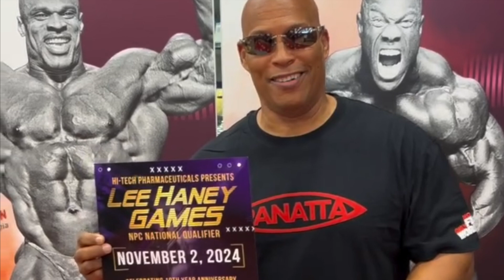Doubleheader : Lee Haney Games & Shawn Ray Hawaiian Classic 2024 | Get Ready for Epic Fitness!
Get ready for the ultimate fitness showdown this November with a doubleheader that’s set to make history! First up, on November 2, we head to Atlanta, Georgia, for the Lee Haney Games, where elite athletes will compete for glory at the Gas South Convention Center. Then, we take the competition to paradise on November 16, with the Shawn Ray Hawaiian Classic in Waikiki, Hawaii at the stunning Hawaii Convention Center.

Two iconic events, one unforgettable month. Whether you’re in Atlanta or Hawaii, you won’t want to miss this chance to see the best athletes in the sport as they battle for greatness on two epic stages.

📅 Event Details:

Lee Haney Games
Date: November 2, 2024
Location: Gas South Convention Center, Duluth, GA
Shawn Ray Hawaiian Classic
Date: November 16, 2024
Location: Hawaii Convention Center, Waikiki, HI
🎟️ How to Register:

Athletes, make sure you’re ready to compete by securing your NPC membership and registering through NPC News Online: npcnewsonline.com.
Spectators, grab your tickets early to witness the future of fitness up close!